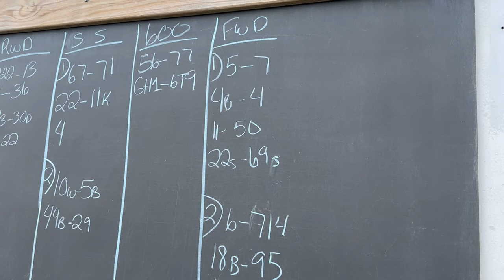The Pirate Ship sails again! Took a trip to The Hill International Speedway to confirm dyno trip fix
Absolute Missile TV sailed into The Hill International Speedway to confirm that our motor gremlins were, in fact, fixed. Our next SCDRA Northeast trip is a few hours away, so we wanted to make sure everything was good. We were The Hill International Speedway 2018 FWD Track Champions, so we went into the night expecting good results! It was also Caleb's first time being in the pits. His first time doing the redraw did NOT go well!